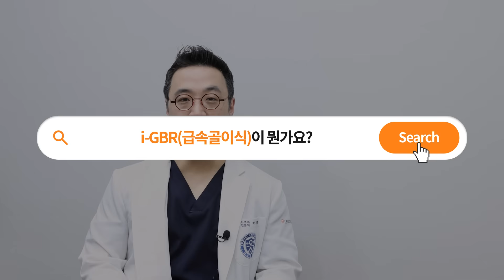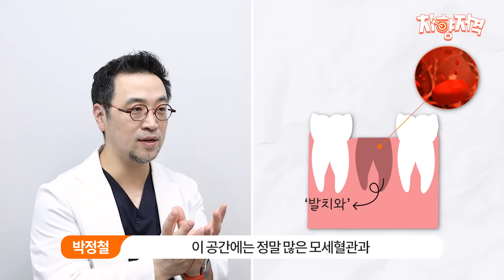임플란트 통증 완화에 도움 되는 ‘급속 골이식(i-GBR)’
* 본 영상은 의료정보 전달 목적으로 제작되었습니다 *

일반 뼈이식과 급속골이식(i-GBR)의 차이에 대해 자세히 설명드립니다!

00:00 박정철 원장님
00:15 뼈이식 하는 이유
00:42 일반 뼈이식의 단점
01:01 일반 뼈이식과 급속골이식(i-GBR)의 차이점
04:20 급속골이식의 장점1
05:55 급속골이식의 장점2
07:08 급속골이식의 장점3

대학병원 출신 치과전문의들이 모여
정직한 치과지식을 전달하는